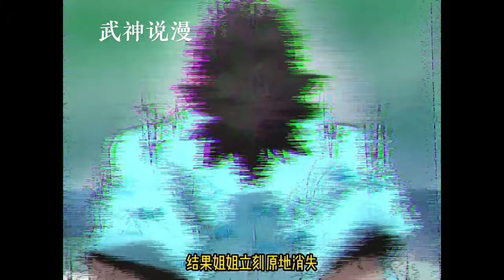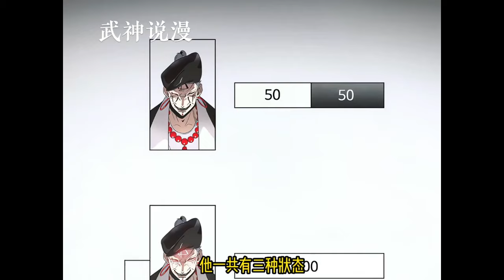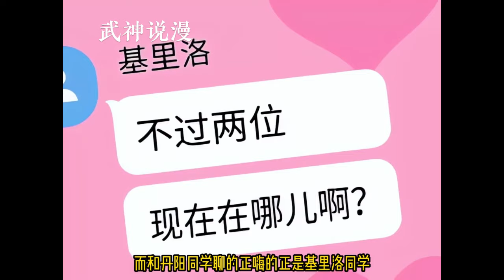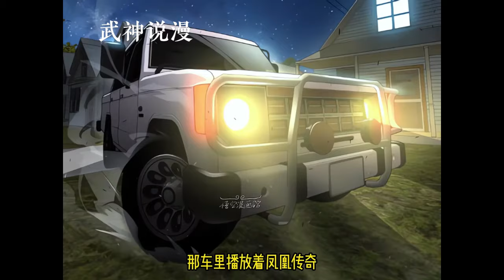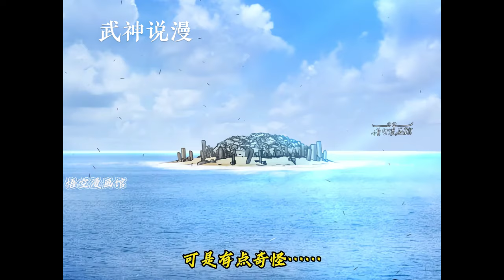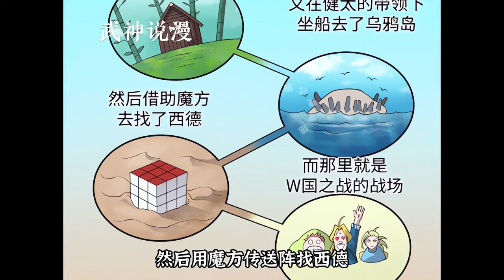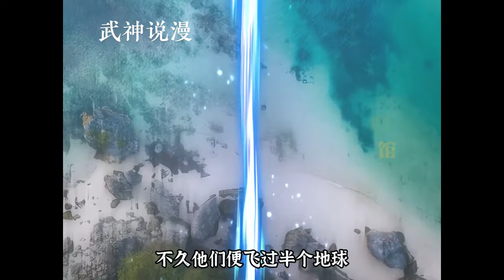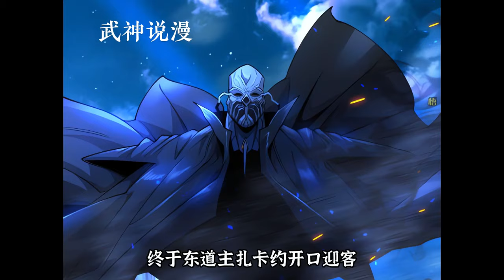地球上出現了不知從哪冒出來了怪物，為了擊滅這些怪物，「超人」出現了。來路不明的怪物和超人，正好締造出了「超人時代」。《超人的时代》01~150#武神ZJM